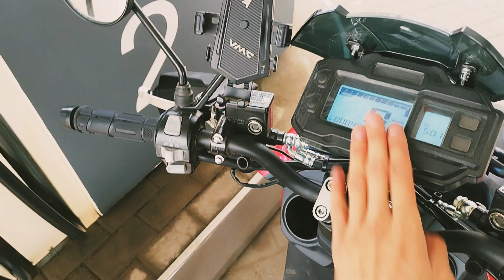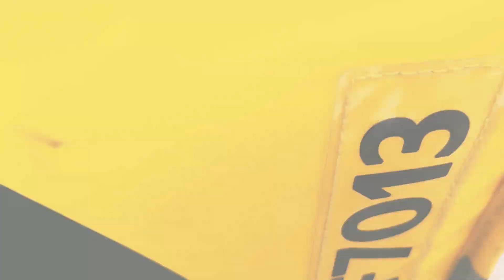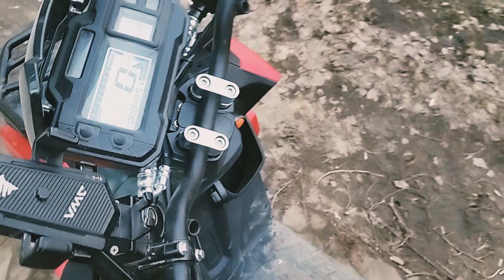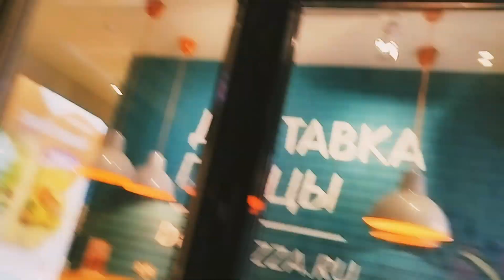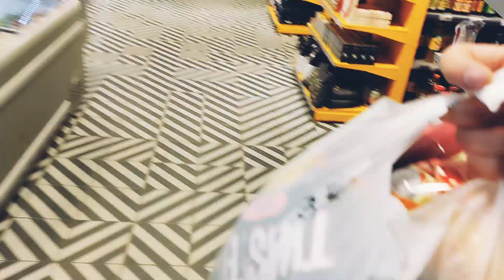Сын Константина Ступина - Я иду только "ВПЕРЕД"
Ступа младший с ребятами взяли по весне 2024 года мототехнику, чтобы трудиться в доставке еды, развозить заказы и держаться на плаву в этой жизни.
Младший заедает грусть и тоску по отсутствию близкого любимого человека работой, насколько это возможно.
У пацанов свои цели и ориентиры, тоже улучшение жизни.
Всё стараются, дружат, двигаются как могут.
Главное оставаться Человеком.